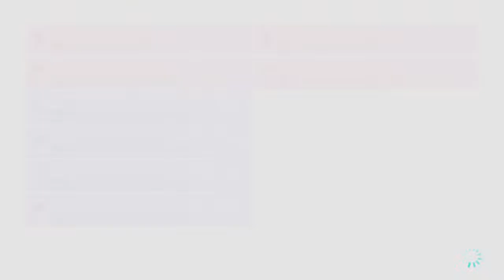TCS - Chattahoochee - MK8D Week 1 - TCS eSports Spring 2024